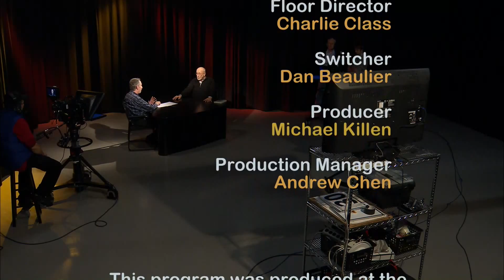Art Helps Share Climate Change Energy Message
Jonathan Kleid, Design Group quizzes Silicon Valley artist Michael Killen on how art helps share climate change and energy solution message.